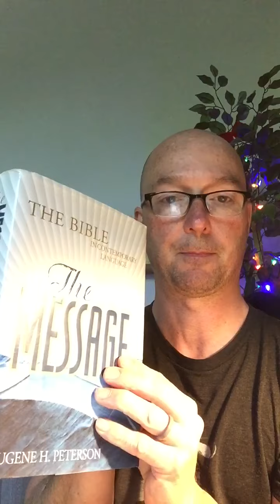4/21/2022 The Promise Bible Devotional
Excited to open a new book in Gods written and recorded history. Exodus begins where Genesis ends and the story continues. We learn tonight that we are part of Gods story - God telling HIS story through us, our lives, our choices and decisions. As we unpack chapter 1 relate to the struggles and the New Pharaohs decisions and how it relates to us today. Let’s dig in now… stay well, stay safe, stay blessed, Lonnie ~